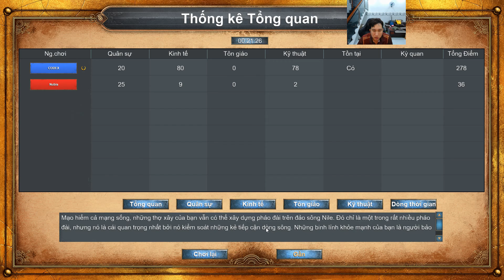AOE Definitive Edition - Ai Cặp -9 Tiền đồn sông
p9 nha ae